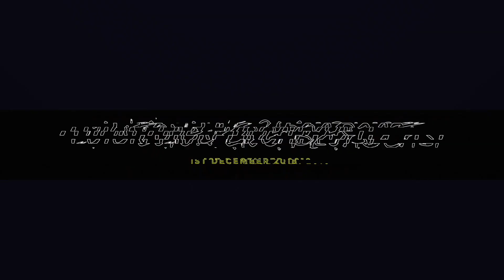Luton Live Broadcast - 1 December, 2018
The property shockwave is coming. for more details